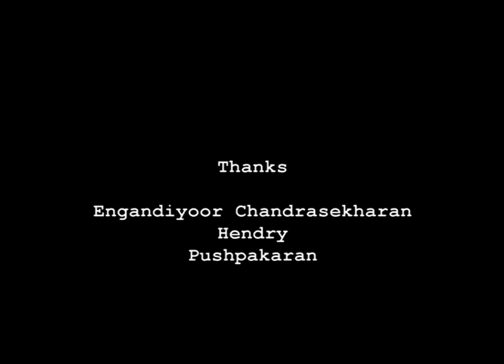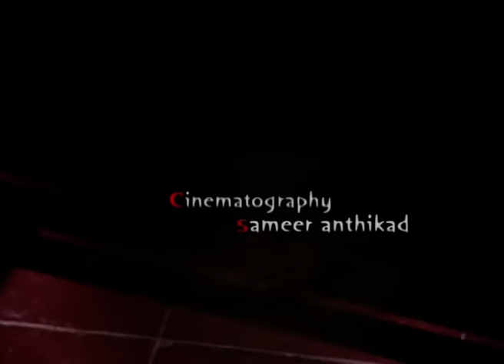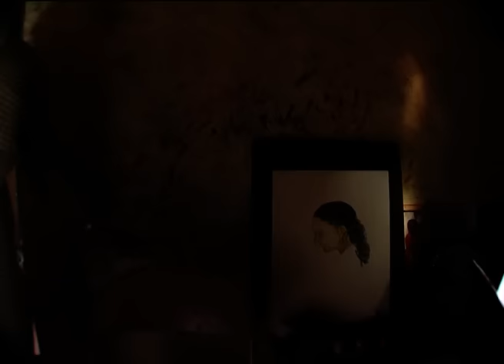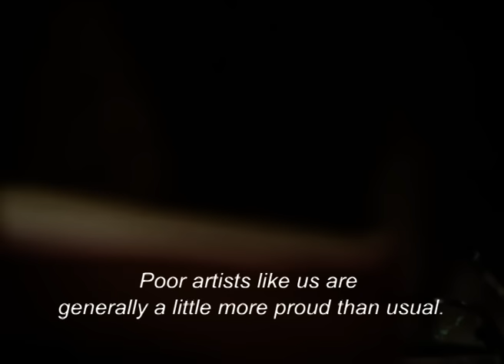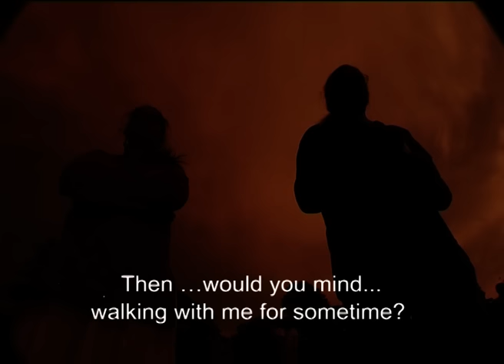Jeevithathinte Oru Divasam Malayalam Short Film | Sona Nair | Sunil Sukhada | P G Premlal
Produced by - Palazhi Films (TM)
Script & Direction- Pg Premlal
Camera : Sameer Anthikkad
Editing : Mahesh Narayanan
Art-Velu
Cast-Sona Nair, Manu Jose, Sunil Sukhada

DIGITAL PARTNER : Magazine Media Entertainment

|| ANTI-PIRACY WARNING ||

This content is Copyrighted to FILM ROLLS. Legal action will be taken against those who violate the copyright of the same